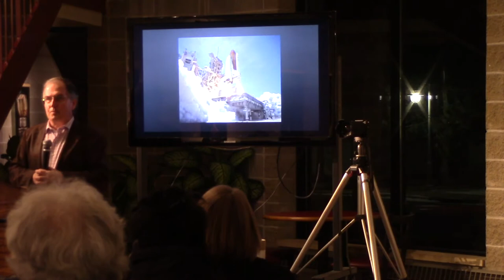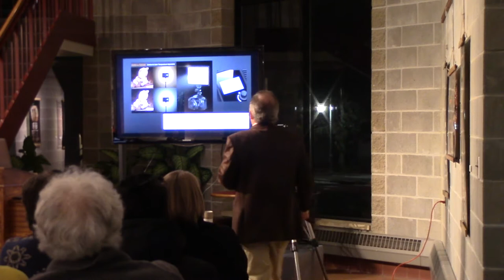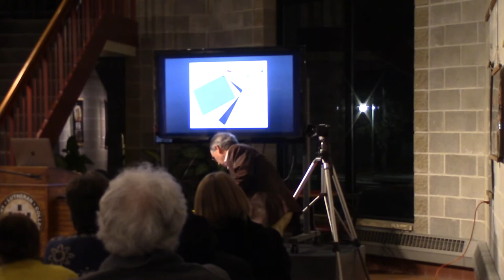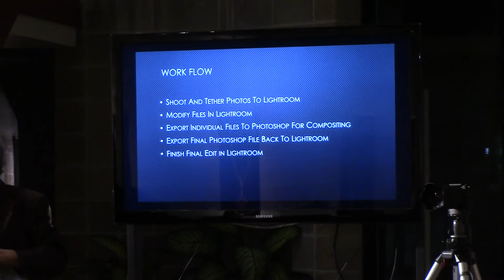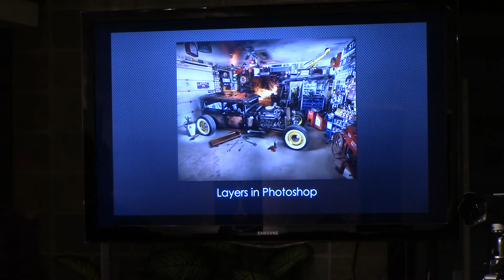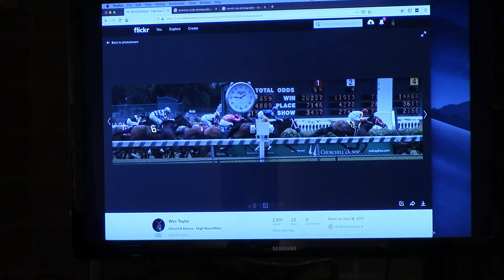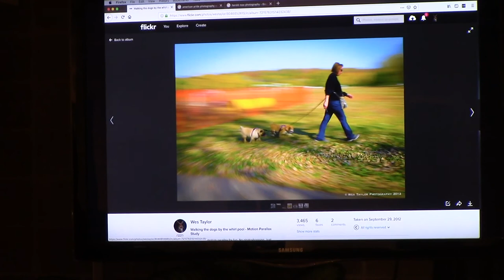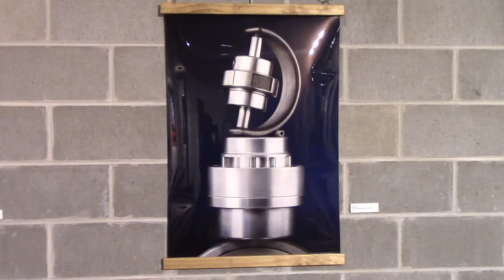Wes Taylor Art Lecture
Let Light Shine Out of Darkness: Photographic Light Paintings by Wes Taylor.